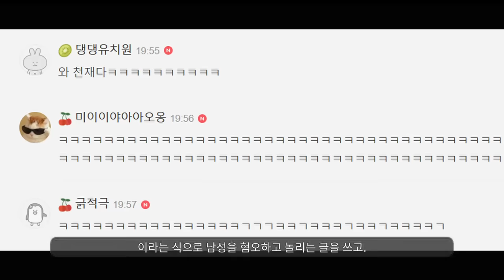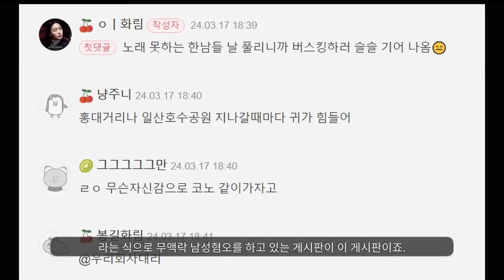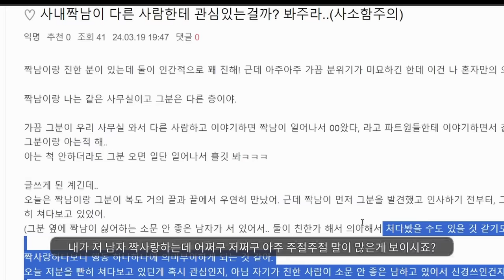여성시대에 대한 모든 것.